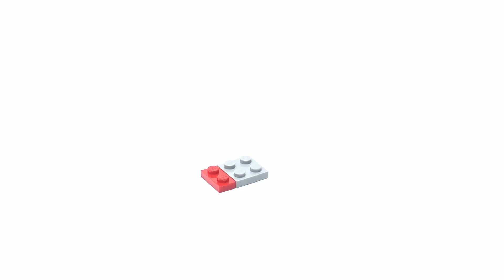Lego MineCraft 21121 The Desert Outpost Speed Build - 레고 마인크레프트 21121 사막 전초 기지 조립 동영상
안녕하세요,Brick Creator 입니다.
현재 본 채널은 레고 조립 동영상 제작 그리고 리뷰를 하여 업로드를 하고 있습니다.
더 많은 조립 영상을 보고 싶으세요?  이 채널을 구독하시고 모든 레고 조립 영상을 보세요!
(크리에이터, 닌자고, 시티, 넥소나이츠, 스타워즈, 등)
감사합니다.^^

Hi there, I'm a brick creator.
Currently, this channel is uploaded by making and reviewing Lego Speed Build video.
Do you Want to see more speed build videos?
(Creators, Ninjago, City, Nexon Knights, Star Wars, etc.)

레고 마인크레프트 21121 사막 전초 기지 조립 동영상입니다.
Lego MineCraft 21121 The Desert Outpost Speed Build Video.

다른 인기 레고 시리즈(My other favourite Lego series)

* 레고 마블 슈퍼 히어로스 재생목록(LEGO MARVEL Super Heroes playlist)

Information (제품 정보) :

Prepare for battle at The Desert Outpost!

Hostile mobs are spawning like never before, and the desert is becoming a very scary place to be… it’s time to build The Desert Outpost! Help Alex construct the house and lookout tower, build a protective wall and ring the fortress with burning torches. Have the tame wolf stand guard while you craft a bed, table, door, ladder and a boat, then sail out in search of crops to farm within the outpost walls. As darkness falls, silhouettes of approaching skeletons appear on the desert horizon. Grab your weapons, load up the TNT launcher, and prepare for battle! Rebuild the set for more LEGO® Minecraft™ creations! Includes 2 minifigures with assorted weapons and accessories: Steve and Alex, plus a wolf and 2 skeletons.
•Includes 2 minifigures with assorted weapons and accessories: Steve and Alex, plus a wolf and 2 skeletons
•Features a fortress with house and lookout tower, TNT launch and explode function, buildable boat, crafting table, door, ladder, 4 buildable torches, buildable redstone torch, buildable cactus and wheat and sugar cane elements
•House features an opening door and removable roof for access to the interior
•Weapon elements include a sword, 2 skeleton bows and a pickaxe
•Accessory elements include skeleton’s armor
•Set your imagination free!
•Experience The Desert Outpost
•Sail out in search of supplies!
•Launch the TNT to defeat the skeleton army!
•The perfect gift for fans of LEGO building and Minecraft
•Rebuild for more LEGO Minecraft creations
•Measures 4” (11cm) high, 10” (27cm) wide and 13” (34cm) deep
•Combine this biome with others in the series to create your own LEGO Minecraft